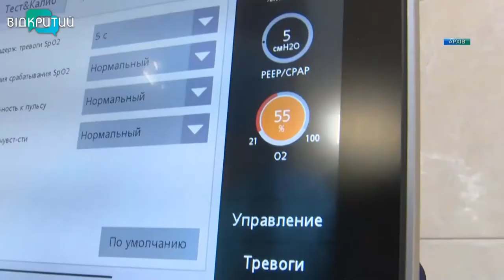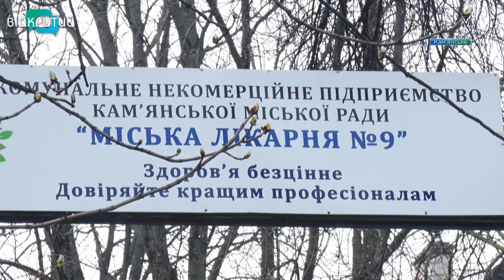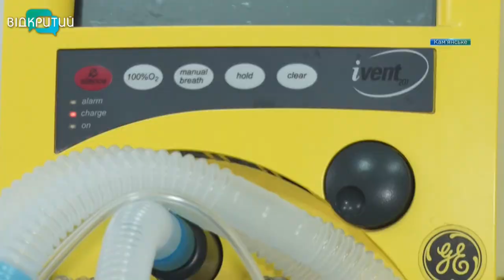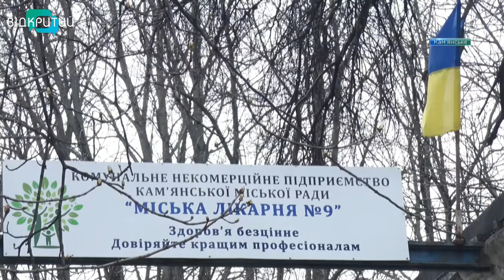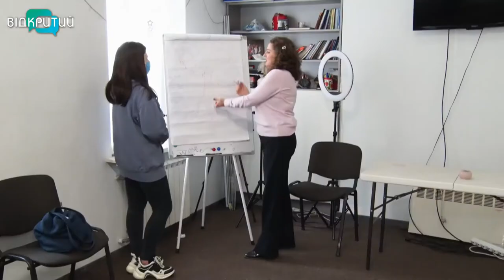Новини OPEN NEWS від 22 квітня 2021 року 20:15